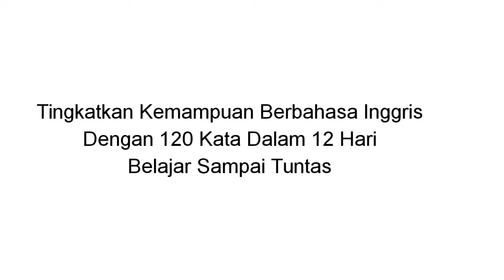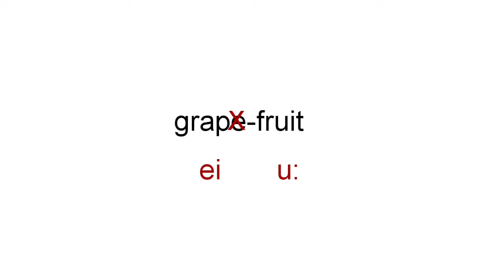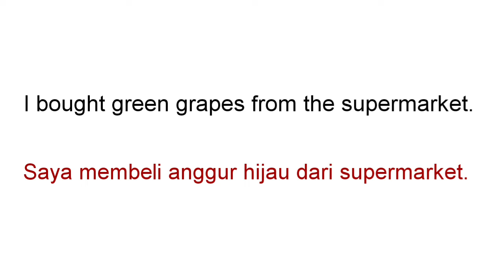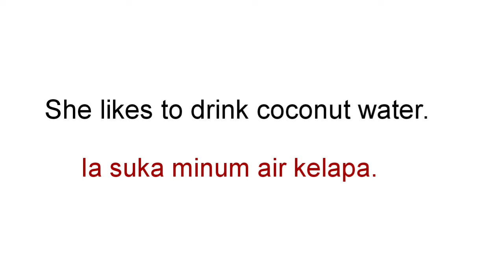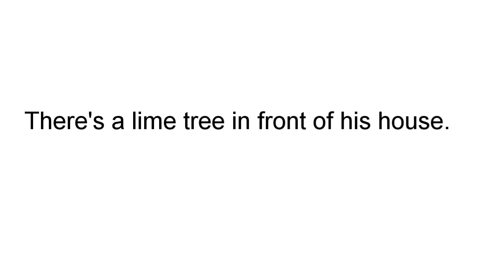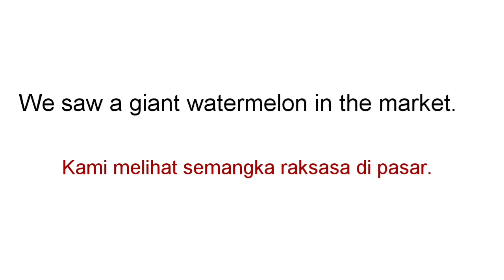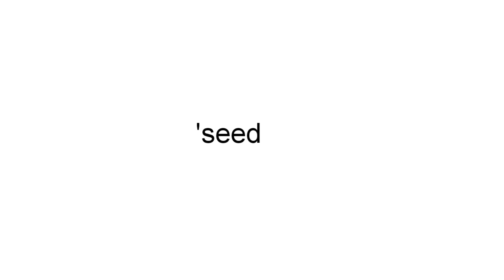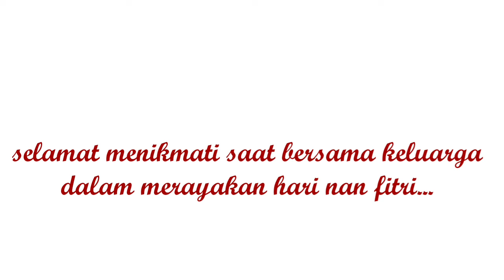Tingkatkan Bahasa Inggris Dengan 120 Kata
Di hari ke 9 dari program 12 hari untuk meningkatkan kemampuan berbahasa Inggris ini kita akan mempelajari dan membahas tuntas 10 kata lagi. Apa saja kata-kata tersebut? Simak videonya, ya.

Ikuti juga semua pelajaran dalam program 12 hari untuk melatih pronunciation dan juga speech...

Semua bisa berkomunikasi dalam Bahasa Inggris dengan lancar asalkan mau belajar dengan tekun.

Edisi hari ini adalah edisi khusus karena hari ini adalah hari istimewa.

Kepada semua yang merayakan, ijinkan kami dari Channel Saya Bisa dengan penuh kerendahan hati mengucapkan Selamat Hari Raya Idul Fitri 1441H, semoga semua dirahmati kebahagiaan  bersama orang-orang tercinta...

Keuntungan mononton video-video di Channel "Saya Bisa" adalah anda akan bisa Belajar Bahasa Inggris, bahkan Belajar Bahasa Inggris Cepat, juga sekaligus belajar:

Menambah perbendaharaan kata Bahasa Inggris (Menambah Kosa Kata)
Cara pengucapan kata Bahasa Inggris dengan benar
Cara mudah mengucapkan kata dalam Bahasa Inggris
Kosakata Bahasa Inggris dan artinya

Kosa kata yang dipelajari di video ini adalah:
grapefruit
grapes
pineapple
coconut
lemon
lime
watermelon
pomegranate
peel
seed

Semua orang bisa belajar Bahasa Inggris dan bisa berkomunikasi dalam Bahasa Inggris dengan lancar asalkan mau belajar dengan tekun. Tidak ada yang serba instan, dan semua butuh waktu, termasuk dalam hal Belajar Bahasa Inggris. Teruslah ikuti pelajaran-pelajaran Bahasa Inggris di Channel Saya Bisa untuk meningkatkan kemampuan Bahasa Inggris dan belajar pronunciation, sambil memotivasi diri anda dengan mengatakan: "Saya Bisa", ya... Saya Bisa Bahasa Inggris.

Semangat, ya, teman-teman... Mari Kitorang Belajar Bersama!

Salam Hangat,
Ellen

saya bisa belajar bahasa inggris di channel saya bisa
120 kata
12 hari
tingkatkan kemampuan bahasa inggris dengan 120 kata
tingkatkan kemampuan bahasa inggris dalam 12 hari
tingkatkan kemampuan bahasa inggris
tingkatkan kemampuan
bahasa inggris
kemampuan bahasa inggris
inggris
kemampuan inggris
tingkatkan bahasa inggris
tingkatkan bahasa inggris dalam 12 hari
belajar tuntas
belajar sampai tuntas
belajar
sampai tuntas
tuntas